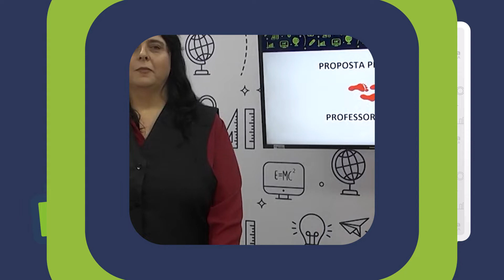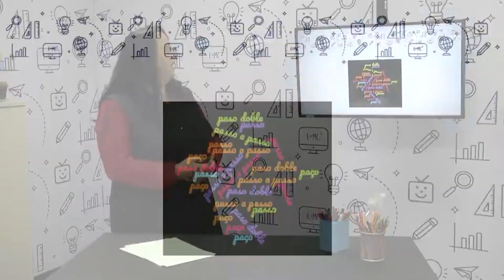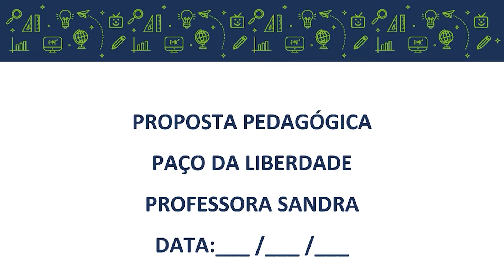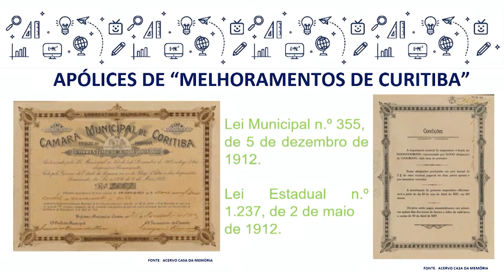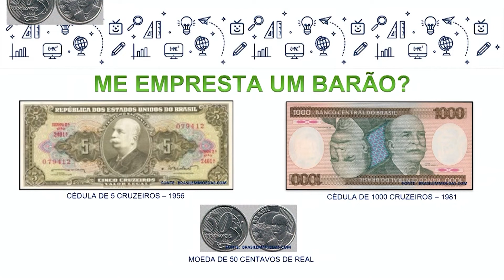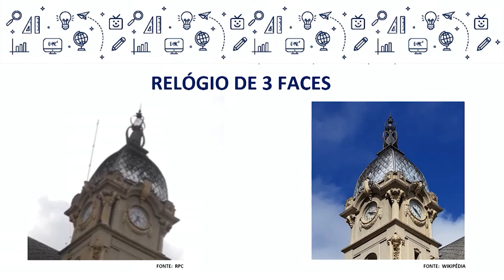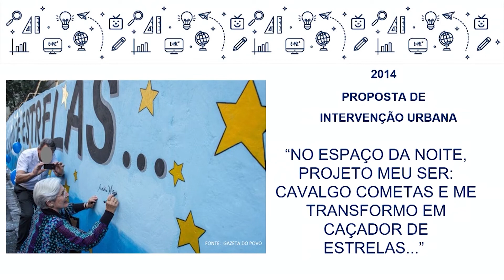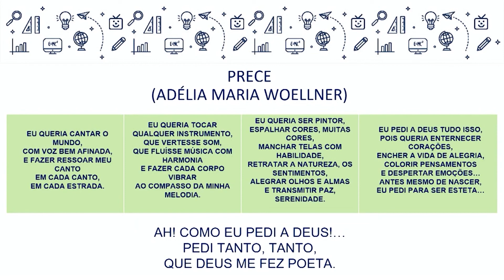Linhas do Conhecimento - Paço da Liberdade - 6.º ano - 30/03/2022